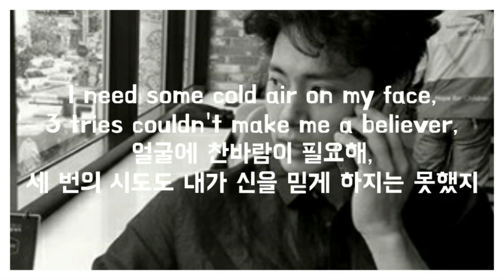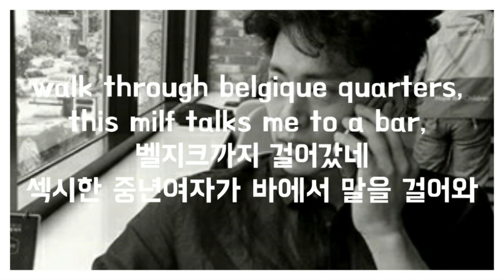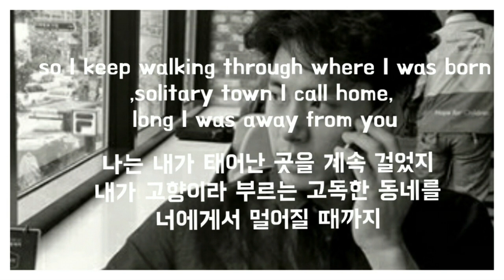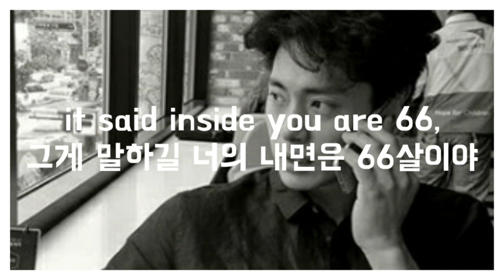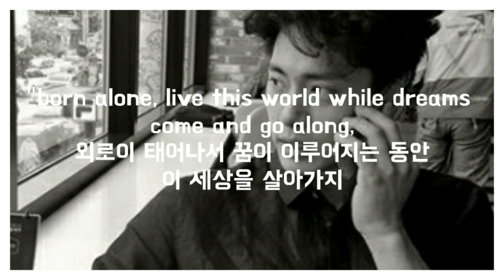배우 유태오 자작곡 - Coelln 1988(가사/해석)/ Actor Teo Yoo's self-composed song "Coelln 1988" Eng/Kor lyrics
배우 유태오(Florence Kamerad)의 자작곡 Coelln 1988입니다. 편집자가 정성스러운 댓글에 감동받아서 1일 3업로드하네요ㅋㅋㅋㅋ
조금은 쓸쓸하기도 한 이 곡은 요즘 밤에 듣기 좋을 노래인 것 같아요. 오늘도 내일도 태오하세요!
(해석에 대한 의견은 댓글에 자유롭게 써주시면 큰 힘이 됩니다^ㅡ^)

인스타그램에 업로드공지가 올라옵니다!!!
👉👉👉유태오쳐돌이(@crazy_in_teo)